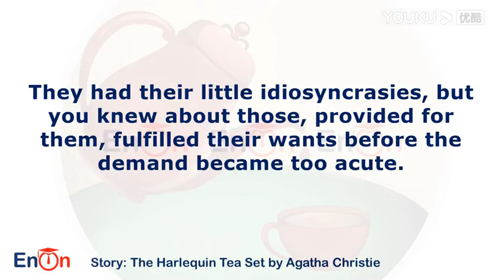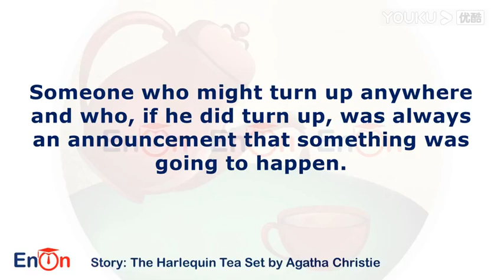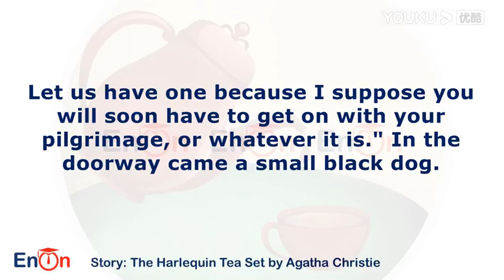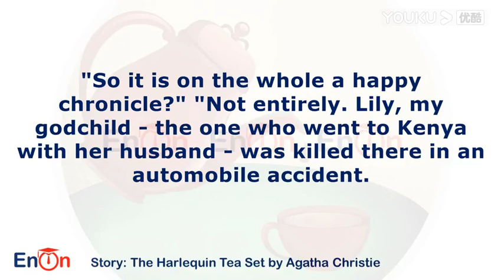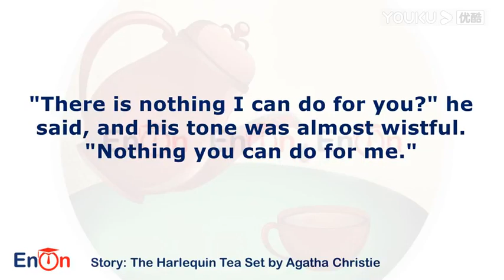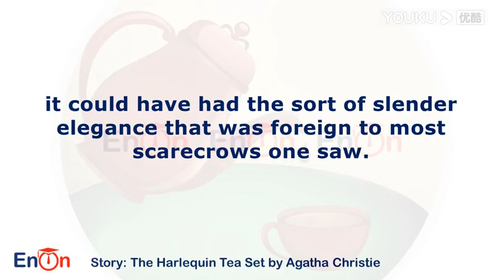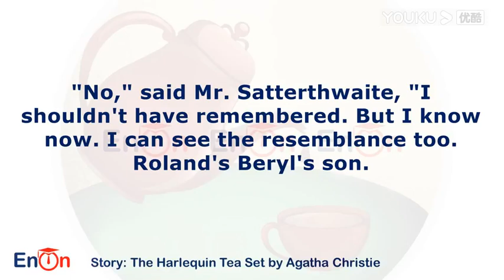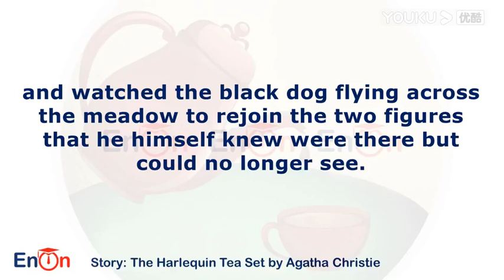The Harlequin Tea Set by Agatha Christie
Years after their last meeting, Satterthwaite has an unexpected encounter with Mr Quin in the Harlequin Café. Satterthwaite is on his way to visit an old friend when Mr Quin leaves him with a single word ‘Daltonism’. Quin’s reference – to a tendency to colour blindness – may be crucial when Satherthwaite must later try and prevent a brutal murder.

In his memoirs, Sir Max Mallowan, describes his wife’s Mr Quin stories as "detection written in a fanciful vein, touching on the fairy story, a natural product of Agatha’s peculiar imagination".

This story was first published in book form in the UK collection Winter Crimes #3 in 1971, published by MacMillan. It appeared in the collection Problem at Pollensa Bay and Other Stories in 1991, and in the US in 1997 it was included in The Harlequin Tea Set and Other Stories.